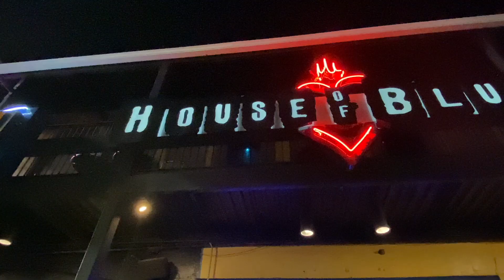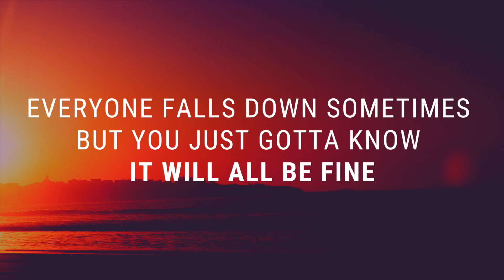SURFACES GOOD 2 BE BACK TOUR 2021: Boston House of Blues!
I still can't believe I saw Surfaces live!!! I've been obsessed with their music for so long, and to finally see them in person was like a dream! They are so incredibly talented and I am beyond lucky to have seen them preform live! Definitely one for the books ;) Thank you guys so much for watching! Make sure to lookout for next week's video! Have an amazing day/night! You are so loved!

INSTA • TIKTOK • TWITTER: @hannahconnorss